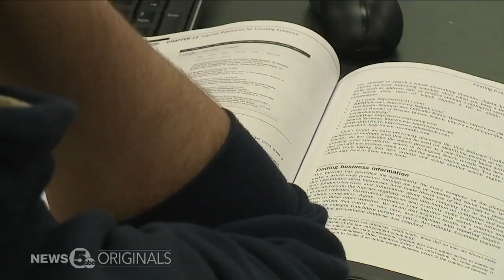Congress tackles 'deep fakes' ahead of the 2020 elections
People may not be familiar with the term "deep fakes," but they are familiar with them. "Think of the movie "Forest Gump," said Congressman Anthony Gonzalez. "Forest Gump was placed in a historical arena that made it look like he was actually there... that's a deep fake."